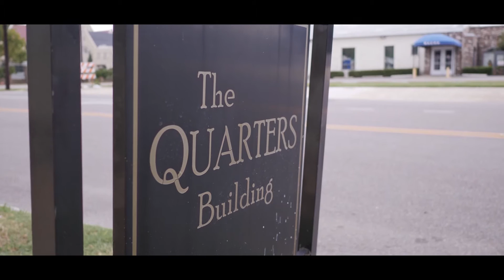Gary + Brittannia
Gary and Brittannia were a joy to spend the day with! Check out their beautiful wedding film!

Videography: Media Reflections
Hair: Cessaly Matthews
Makeup: Latasha Minniefield & Courtney Wilson
Decor: Sweet Luxury Events, LLC
DJ: Robert Johnson
Day of Coordinator: Edith Kelly
Caterer: Dennis Wynn
Cake: K&J’s Elegant Pastries
Dress Alterations: Morris Alterations
Venue: The Alley Station